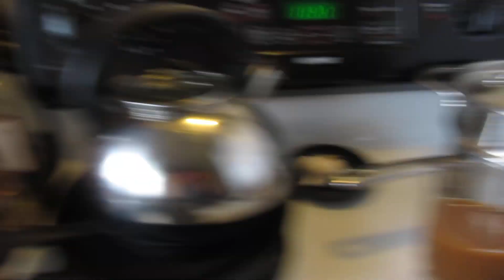Slow Cooked Beef Steak! Part 3 of 3